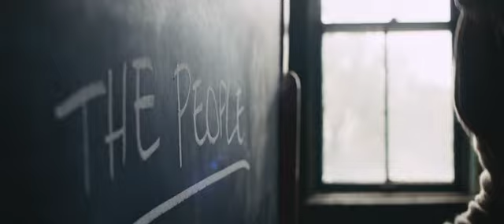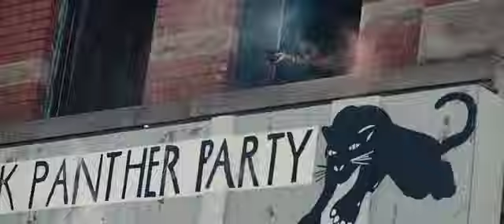judas and the black messiah trailer 2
El presidente Fred Hampton tenía 21 años cuando fue asesinado por el FBI, que obligó a un delincuente de poca monta, William O'Neal, a traicionarlo a él y al Partido Pantera Negra. En 1968, Hampton se convirtió en presidente de la sección de Illinois del Partido Pantera Negra, que luchaba por la libertad, el poder para determinar el destino de la comunidad negra y el fin de la brutalidad policial. Hampton estaba inspirando a una generación, lo que lo puso directamente en la línea de fuego del FBI y la policía de Chicago. Para destruir la revolución, tuvieron que hacerlo tanto desde fuera como desde dentro. De cara a la cárcel, el FBI le ofrece a O'Neal un trato: si se infiltra en las Panteras Negras y proporciona información sobre Hampton, saldrá libre. O'Neal vive con el temor de que su traición sea descubierta incluso mientras asciende en las filas. Pero a medida que lo atrae el ardiente mensaje de Hampton, no puede escapar de la trayectoria mortal de su traición.